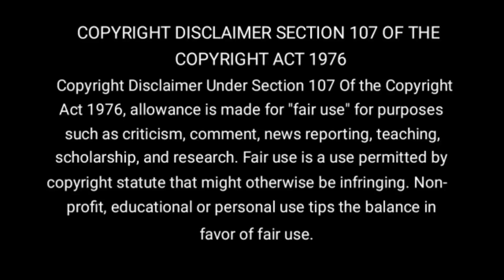Story of Emma Who Take Revenge Criminals | Movie explained In Hindi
1.This video has no negative impact on the original works(It would actually be positive for them)
2.This video is also for teaching purposes.
3.It is not transformative for nature.
4.I only used bits and pieces of video to get the point across where necessary.